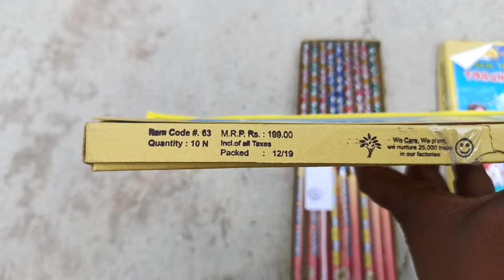Pencil Cracker Testing | Cock Brand Silver Rain Torches Testing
Pencil Cracker Testing